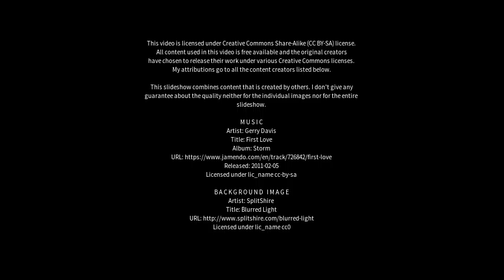Best places to visit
Best places to visit - Coolatai (Australia) Best places to visit - Slideshows from all over the world - City trips, nature pictures, etc.